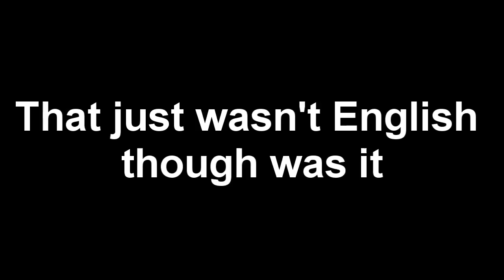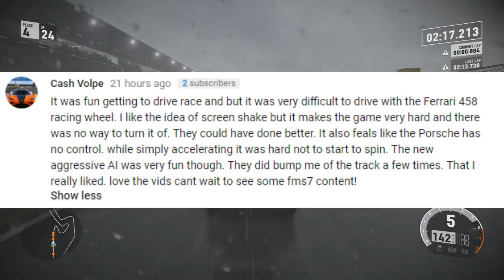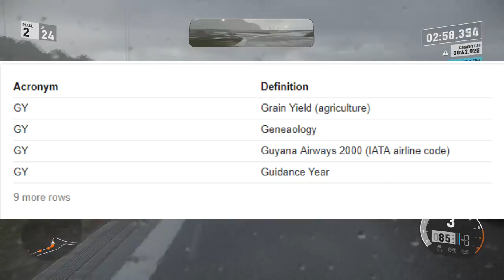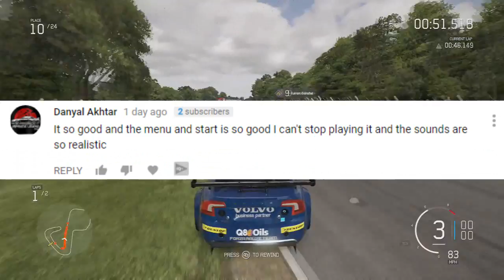Reading What YOU Thought About The Forza Motorsport 7 DEMO!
So the other day I uploaded a video asking you guys what you thought of the Forza Motorsport 7 Demo. So in this video I talk about what you guys thought of the Demo.